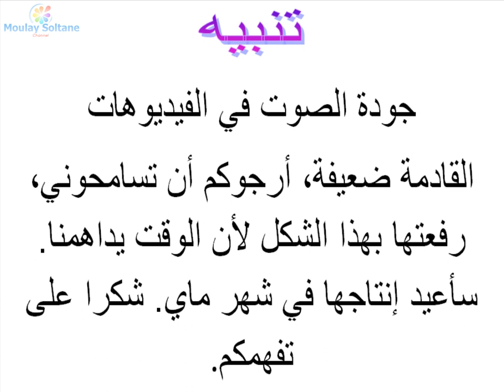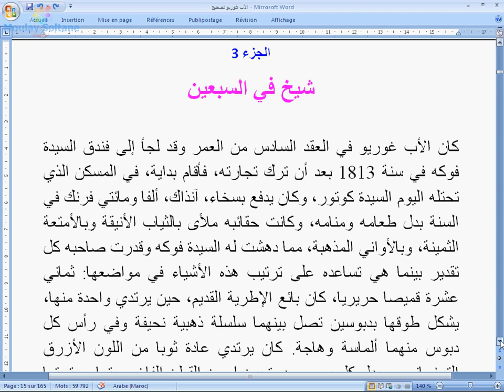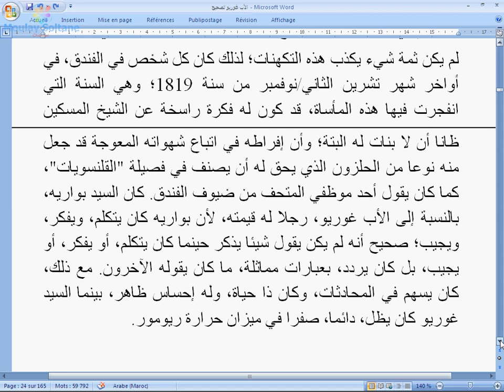Le père Goriot, Partie 3 - الأب غوريو، الجزء 3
الأب غوريو، الجزء 3